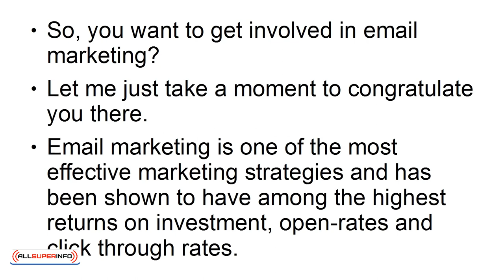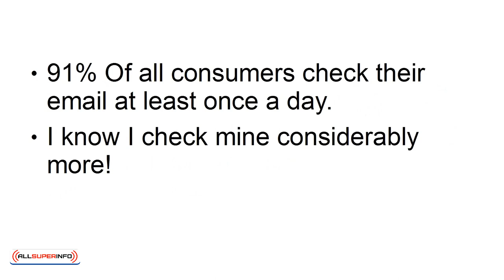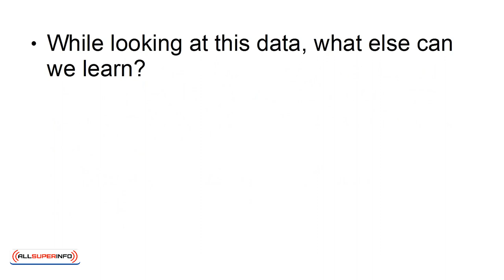01 Email Marketing 101